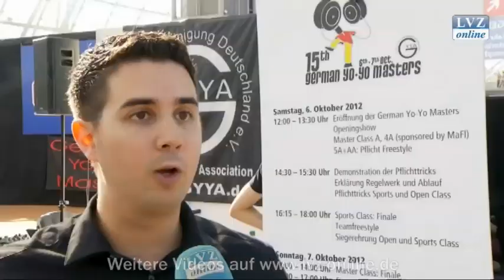German Yo-Yo Masters in Leipzig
Leipzig, 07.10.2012: Mehr als nur Auf und Ab -- Jo-Jo-Artisten zeigen ihr Können auf der Modell-Hobby-Spiel-Messe und küren bereits zum 15. Mal Deutsche Meister in verschiedenen Disziplinen.